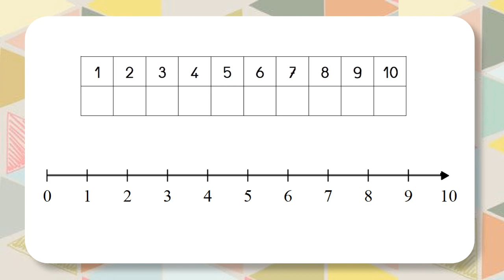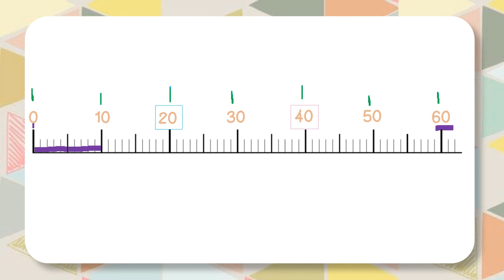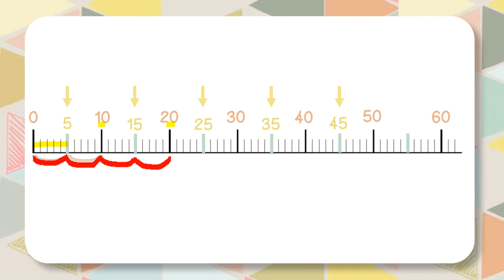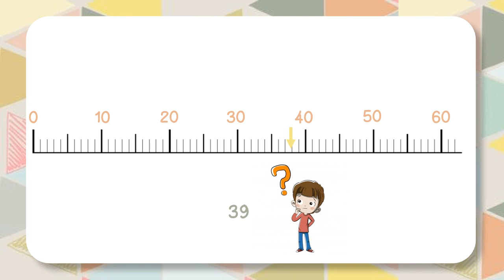la droite numérique